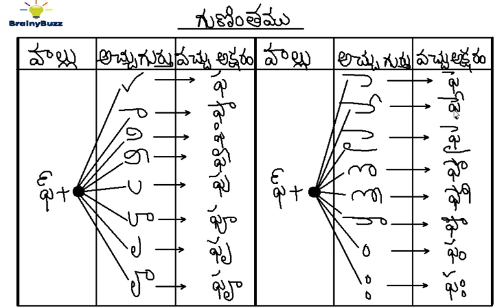Telugu Guninthalu | Learn Pa and Pha Gunintham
This videos talks about Pa, Pha gunintam in telugu